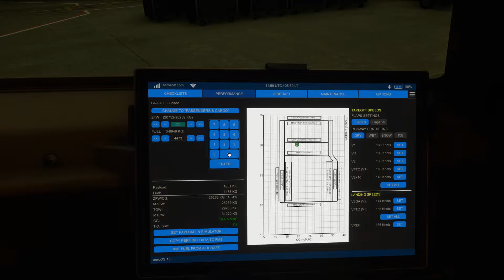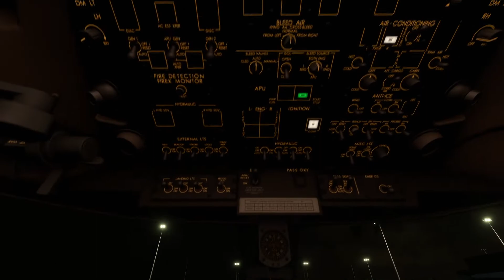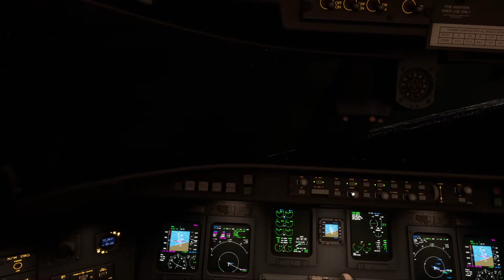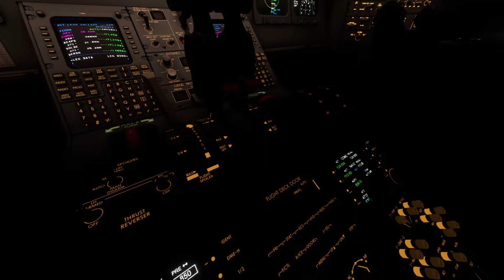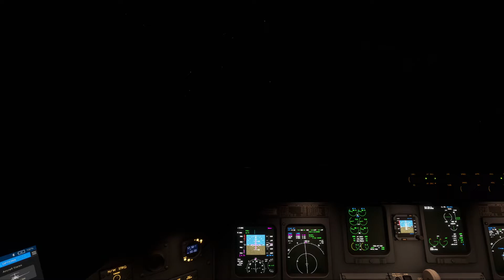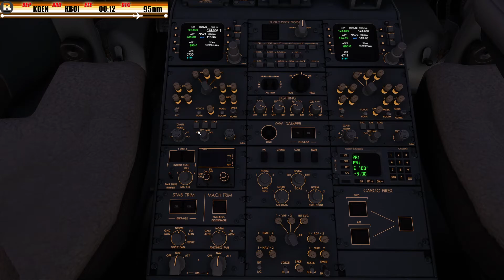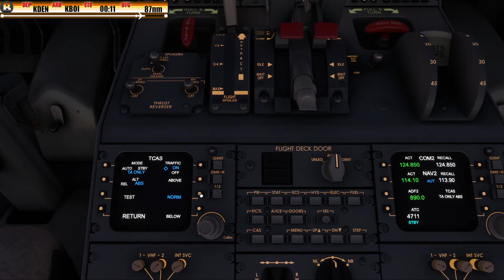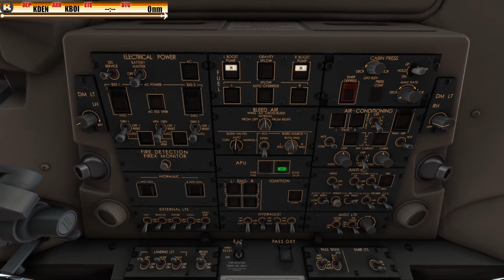Be-Bopping Up to Boise! | Denver to Boise | MSFS | Aerosoft CRJ-700 | No Commentary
It has been a very long time since I have flown this aircraft, period. That is why it took me quite awhile to get going this morning. That, and the fact that I didn't have my morning coffee before I started so I may not have been totally awake when I first powered-up the aircraft.

In any case... I eventually made it out of Denver and headed off to the somewhat-newly-released VerticalSim KBOI/Boise. Departure from Denver was just before 6:00am (local in-sim). The dawn didn't really get started until we were well underway.

While this is not an initial impressions or review flight... I like to think of this more as a "get reacquainted with this aircraft" journey. I hope you enjoy.

As always, enjoy the sights and sounds!

Bear